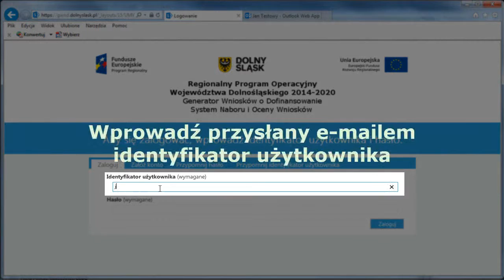1.5 Przypominanie identyfikatora użytkownika w Systemie Naboru i Oceny Wniosków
Przypominanie identyfikatora użytkownika w Systemie Naboru i Oceny Wniosków